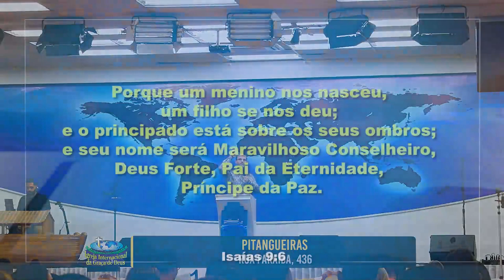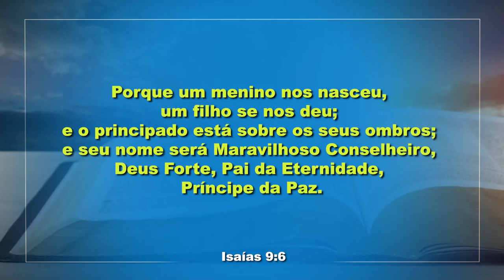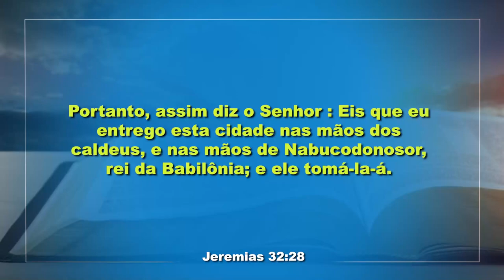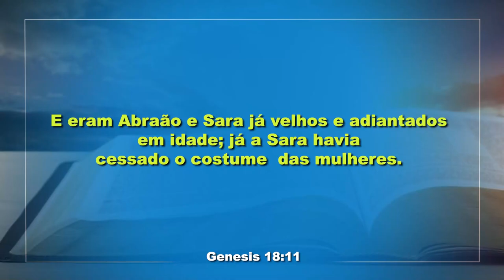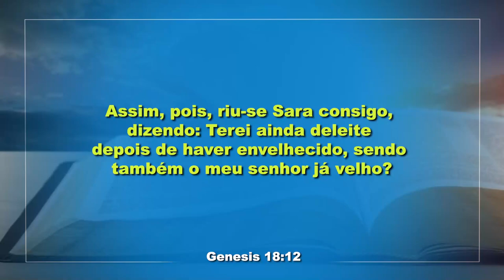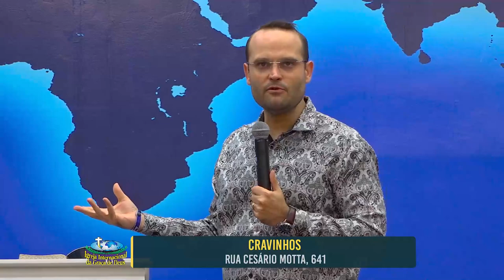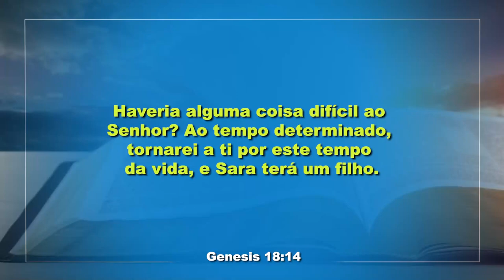IIGD Ribeirão Preto Pr. Victor Martins 18-01-24